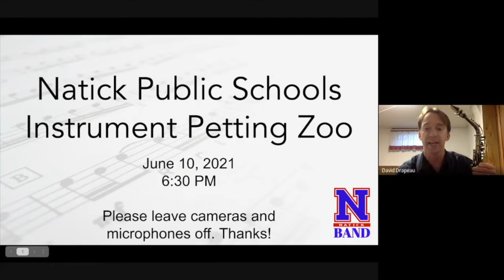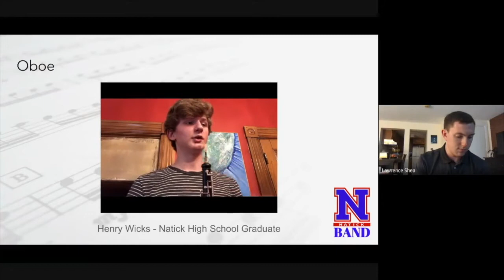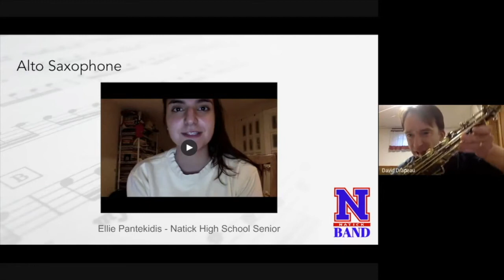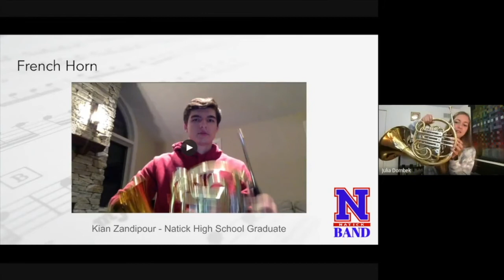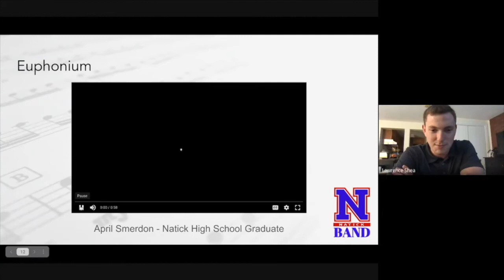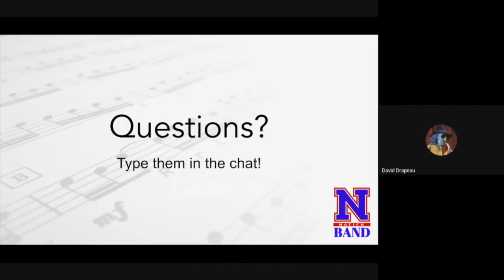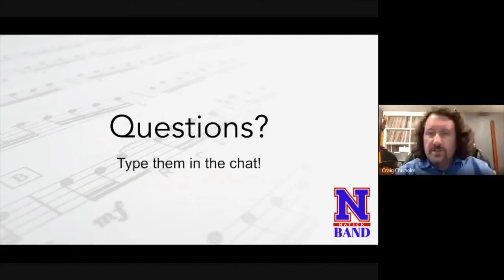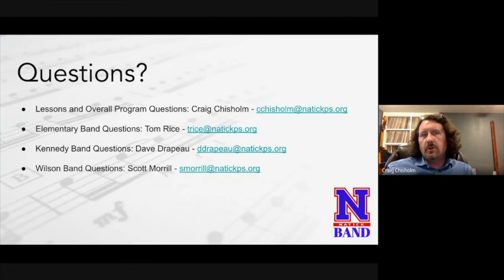2021 NPS Instrument Petting Zoo